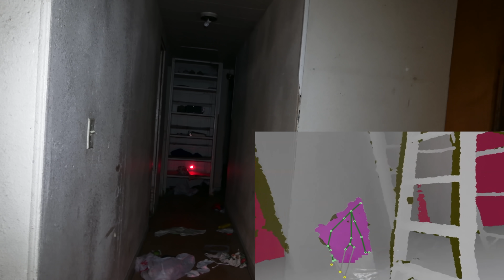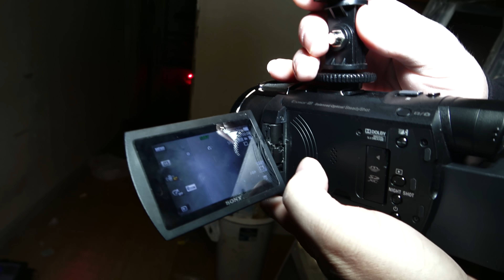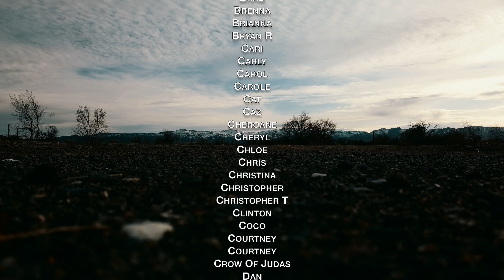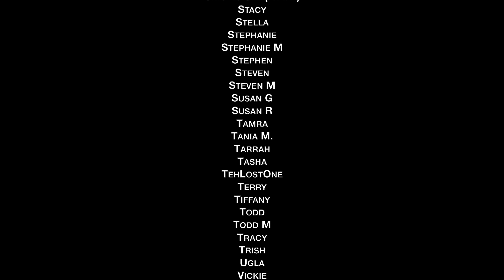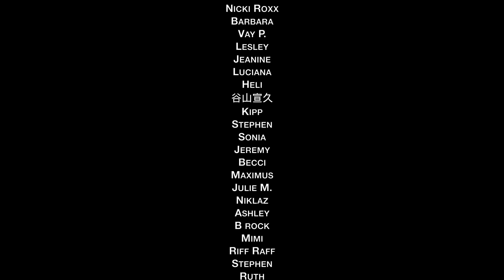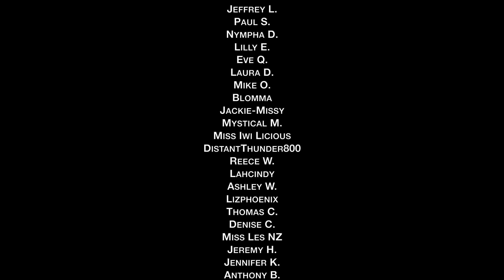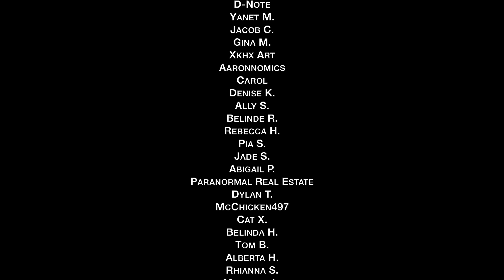Shadow House | Part 1 | Paranormal Investigation | Full Episode 4K | S06 E08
On this episode of The Haunted Side, Patrick and special guest Anthony from Fake Jason Paranormal are investigating the Shadow House in Fernley, NV. The Owner of the property has asked them to come and investigate because every family that has lived in the now abandoned house has seen the same dark shadow figure.

Love the show? Want to help us make more episodes?

Get the Film Gear:
Sony AX53
Wireless Mic Packs
LED Lighting Panel